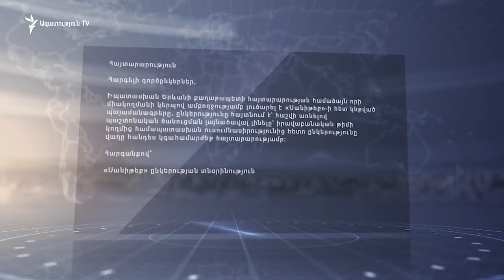Երևանի քաղաքապետարանը խզում է «Սանիթեք»-ի հետ պայմանագրերը